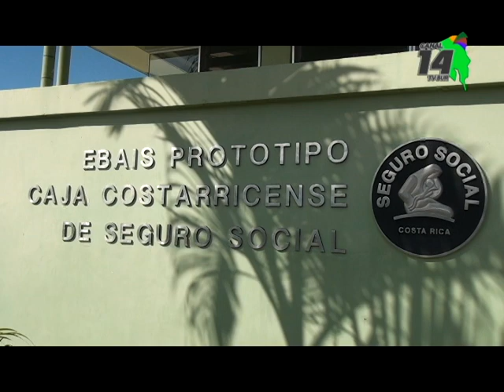Jeringas de 8 mil personas con diabetes son recogidas y no van a dar la basura